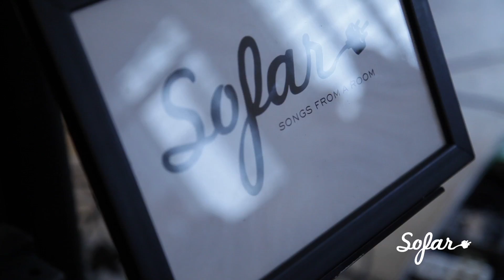Bruno Souto - Faz Parte do Amor | Sofar São Paulo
Bruno Souto performing "Faz Parte do Amor" at Sofar São Paulo  on January 21, 2018

Artist: Bruno Souto

Filmed by: MarQ Audio Visual

Edited by: MarQ Audio Visual

Audio by: Flow Creative Core